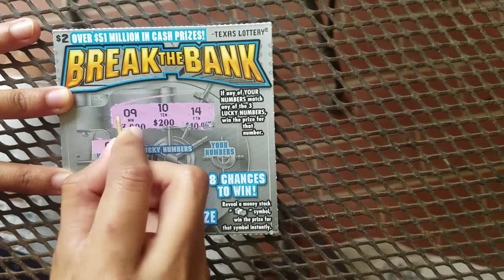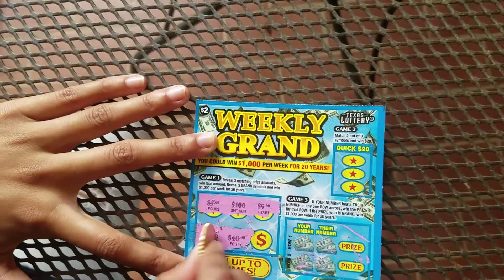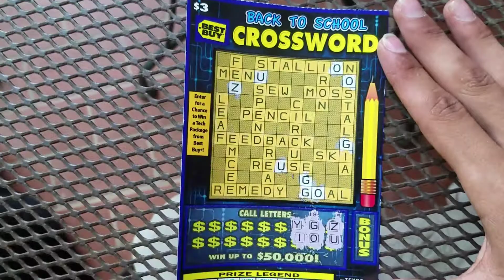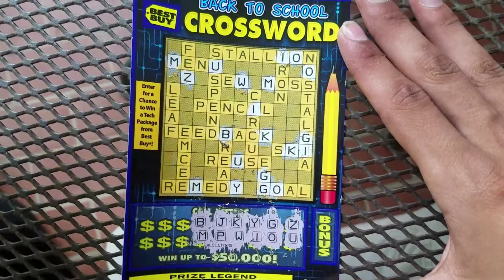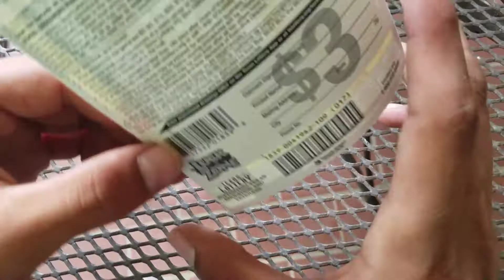weekly grand, break the bank Scratch off ticket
Today is scratch of Friday! we willbe scratching three tickets today. Back to school crossword, weekly grand and break the bank. keep watching to see if we won!